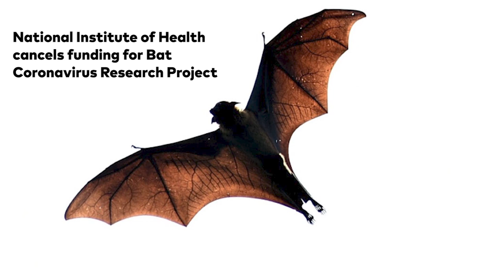Why Did the NIH Cancel Funding for Research into Future Bat Coronavirus?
The National Institutes of Health canceled a grant given to a New York non profit which was researching into Coronaviruses linked to Bats. The decision was taken at the behest of Donald Trump who was unhappy with the involvement of the Wuhan institute of Virology in China.